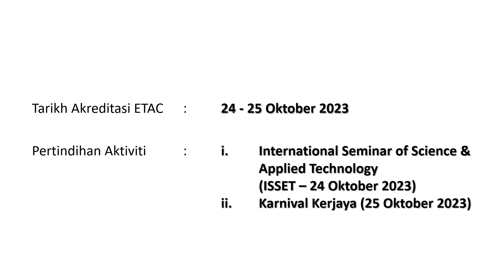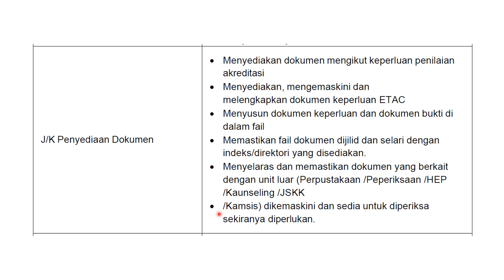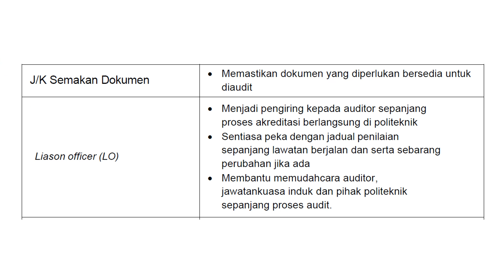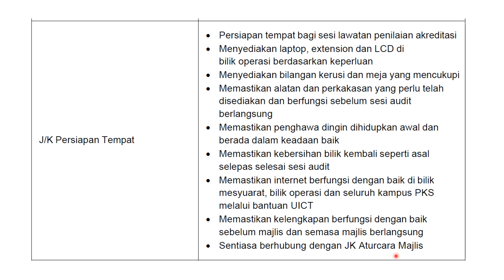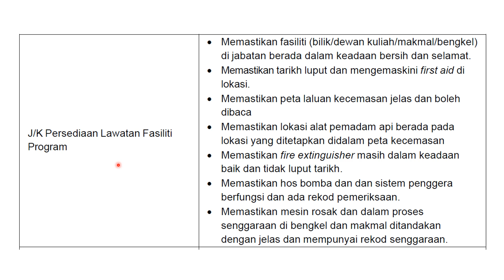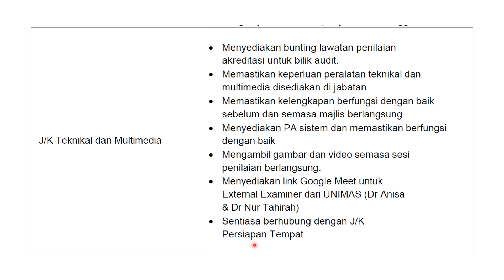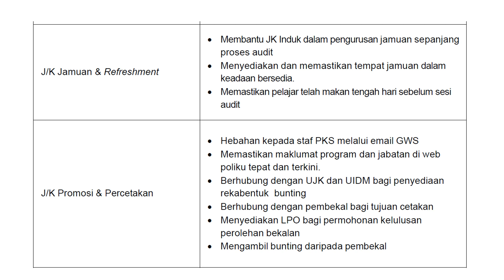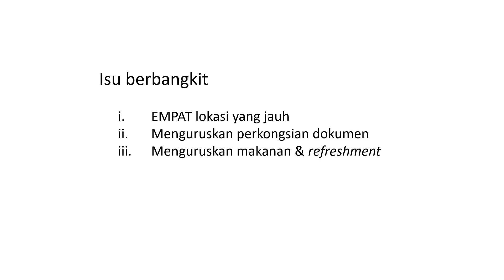Taklimat JK Persediaan ETAC JKM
Sesi taklimat Persediaan Akreditasi ETAC bagi Jabatan Kejuruteraan Mekanikal bagi Program DKM, DTP, DAD dan DPU.

Akreditasi berlangsung pada 24-25 Oktober 2023.